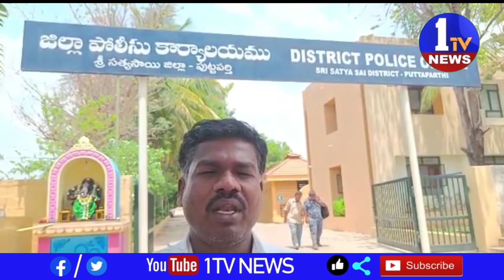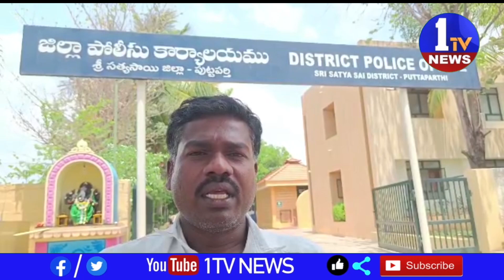శ్రీ సత్యసాయి జిల్లా ఎస్పీకి వినతిపత్రం ఇచ్చిన వికలాంగుడు